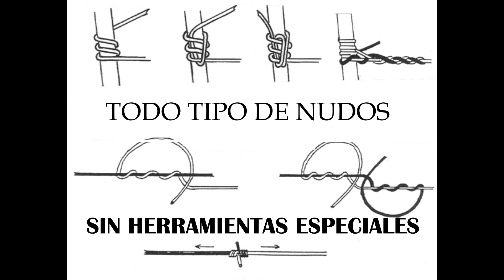Formas de hacer el nudo inicial con el alambre plástico Farmer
Esta en una de las muchas maneras como podemos hacer el nudo inicial. para cualquier tipo de tutor en nuestro cultivo.